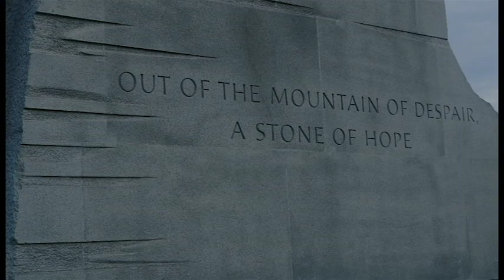Martin Luther King Day